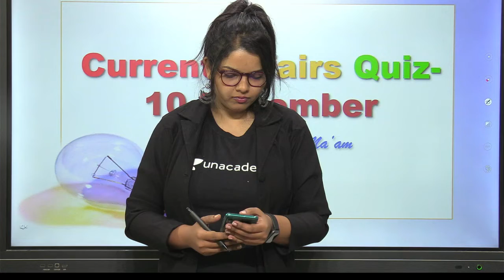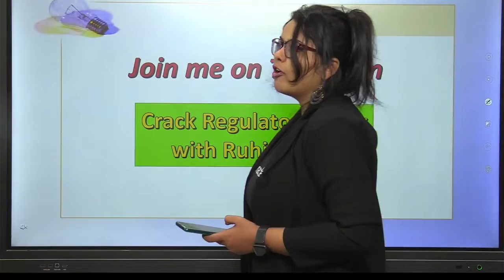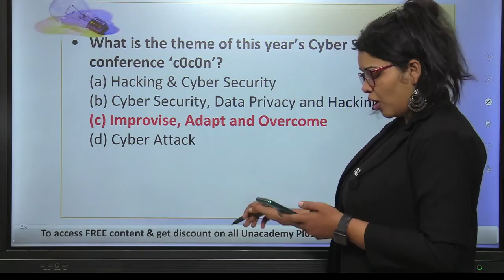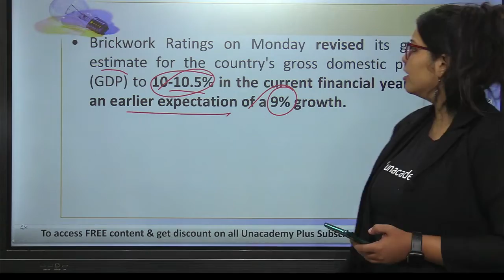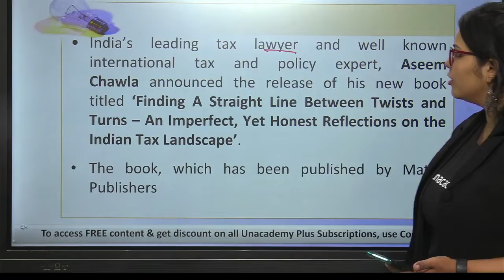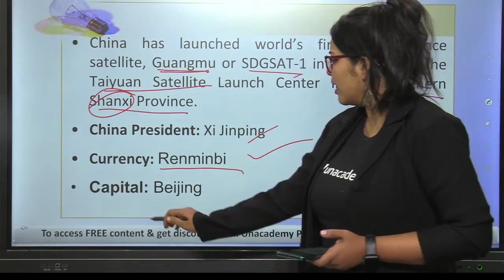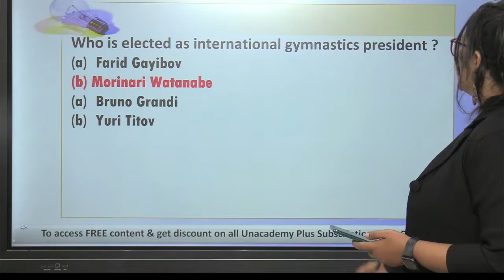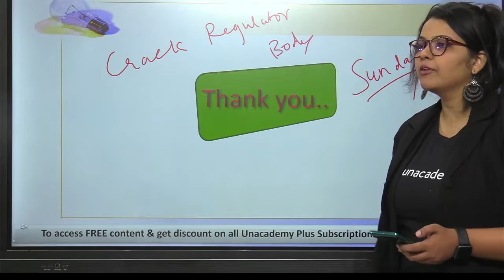CA Express Ruhi Mam 10 November, 2021